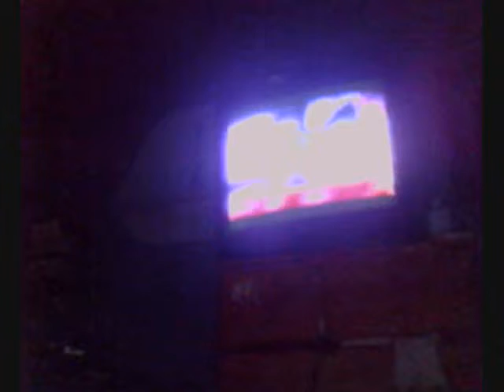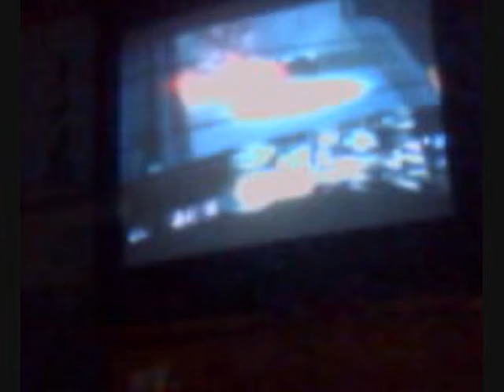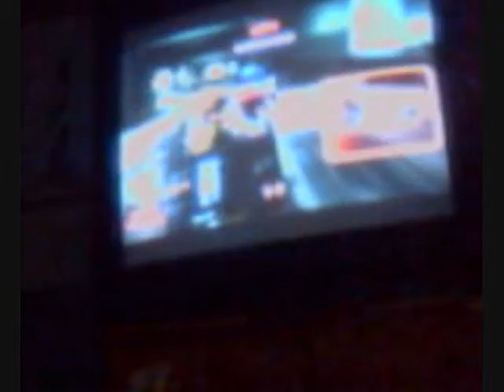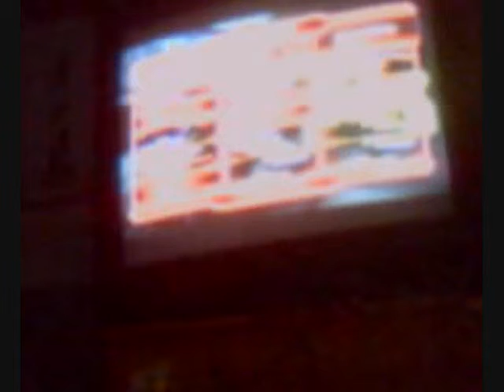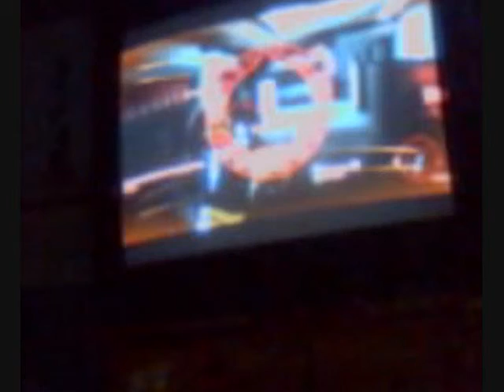brandon mackey review mass effect 2 LOTSB